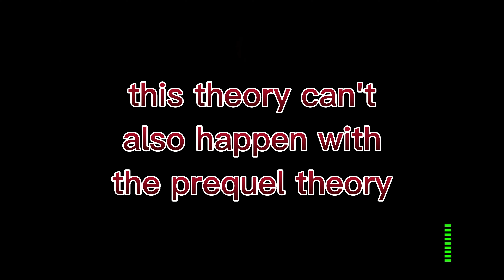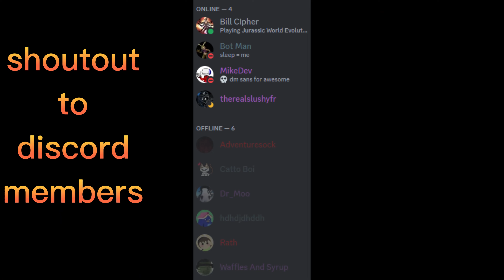FNAF help wanted 2 is a prequel, Henry Emily is still alive and glitchtrap returns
Hello. In this video I explained my 3 biggest theories for FNAF help wanted 2. The 3 theories were that FNAF help wanted is a prequel, Henry Emily survived the FNAF 6 fire and glitchtrap is still alive.